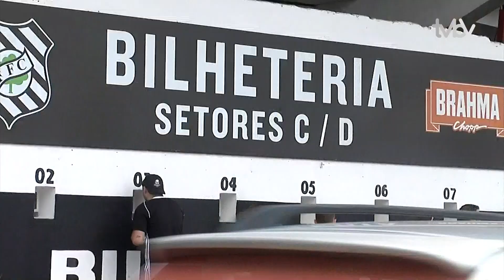Jogo Aberto SC (03/10/2019) - Bloco 2